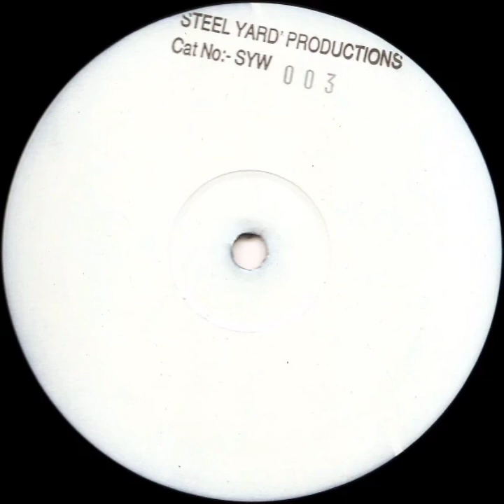Origin - Tidle Protaxis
Steel Yard Music    1998